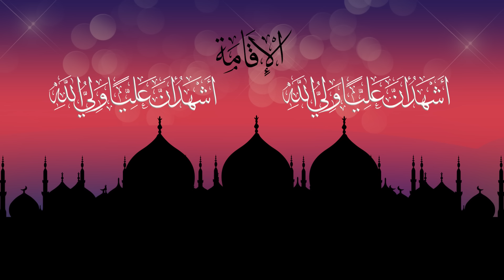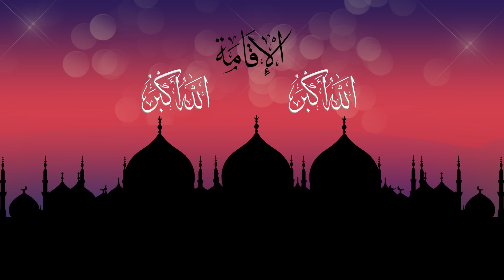الأذان والإقامة | بلحن جديد - أباذر الحلواجي Azan & Iqamah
الأذان والإقامة بصوت الحاج أباذر الحلواجي

أشْهَدُ أنَّ لا إلَهَ إلاَّ اللهُ

أشْهَدُ أنَّ مُحَمَّداً رَسُولُ اللهِ

أشْهَدُ أنَّ عَليّاً وَليُّ اللهِ

حَيَّ عَلَى الصَّلاةِ
حَيَّ عَلَى الصَّلاةِ

حَيَّ عَلَى الفَلاحِ
حَيَّ عَلَى الفَلاحِ

الدعاء بين الأذان والاقامة
اللَّهُمَّ اجْعَلْ قَلْبِي بَارّاً وَ عَيْشِي قَارّاً
وَ رِزْقِي دَارّاً وَ اجْعَلْ لِي عِنْدَ قَبْرِ رَسُولِكَ
صَلَّى اللَّهُ عَلَيْهِ وَ آلِهِ وَ سَلَّمَ مُسْتَقَرّاً وَ قَرَاراً.

حَيَّ عَلَى الصَّلاةِ
حَيَّ عَلَى الصَّلاةِ

حَيَّ عَلَى الفَلاحِ
حَيَّ عَلَى الفَلاحِ

قَدْ قَامَت الصَّلاةُ
قَدْ قَامَت الصَّلاةُ